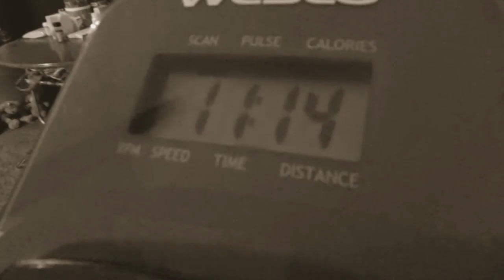AT HOME GYM WORKOUT TIME